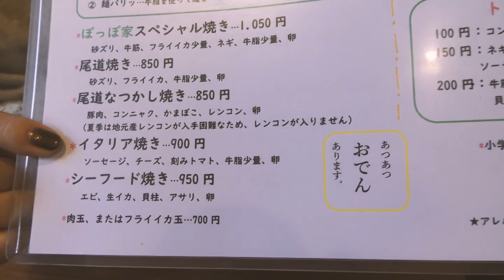桝田幸希 どこでもゆきます『広島尾道篇』1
桝田幸希のどこでもゆきますの『広島尾道編』第1話の放送です！

仲良しの佐々木心音ちゃんと広島の尾道へ遊びにいきました。